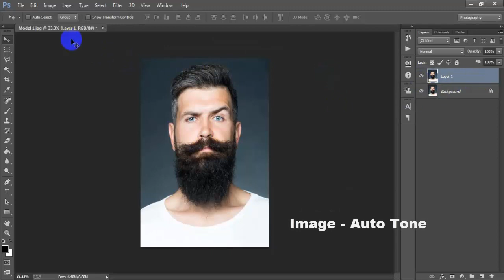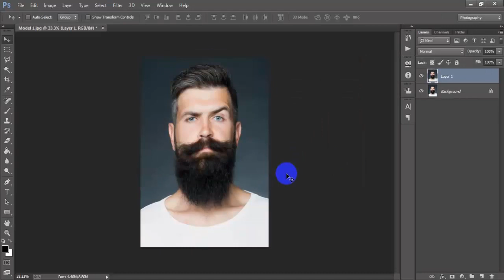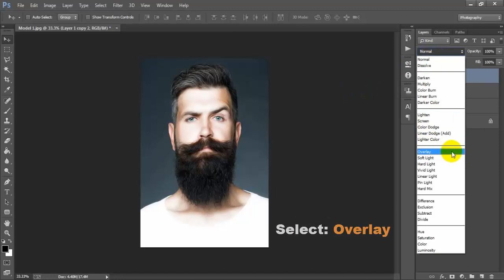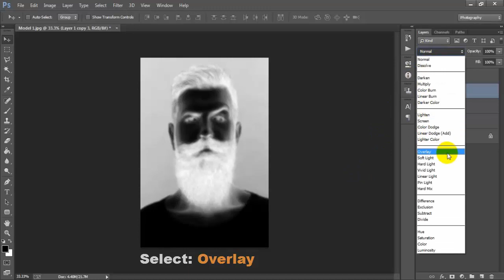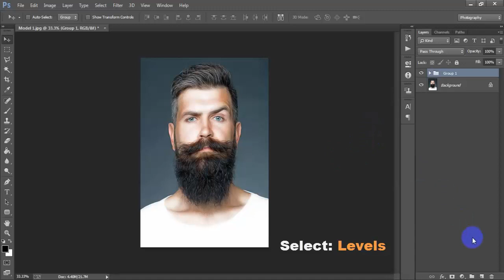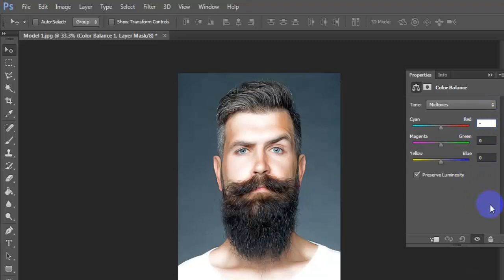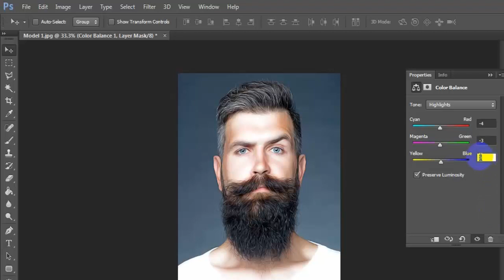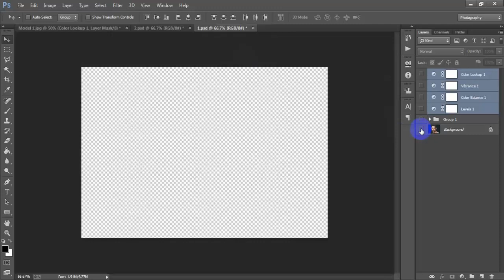Smudge Oil Painting Digital Art Effect | Photoshop Photo CC Tutorial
This tutorial I'll show you Photoshop photo edit Oil painting effect.How to make Smudge painting digital art effect using easy trick.This digital painting Photoshop tutorial is made using Adobe Photoshop CC 2019.Smudge digital artwork effect tutorial easy and useful for every beginner.

►►►►Follow Me►►►►.